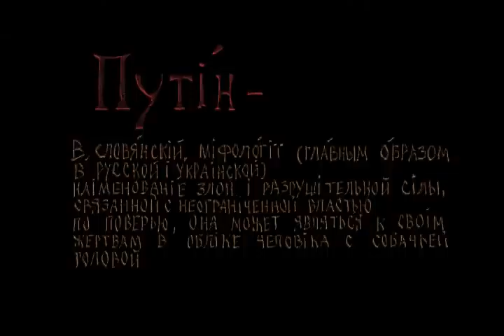Путiн с собачою головою by дядько Андрій i Бабай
Путiн с собачою головою by дядько Андрій i Бабай for DiHalt 2011